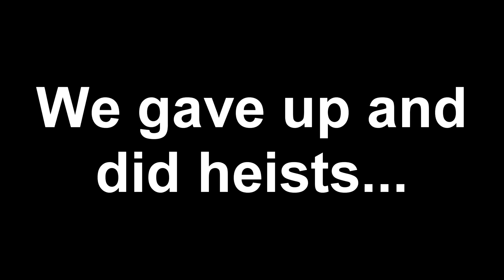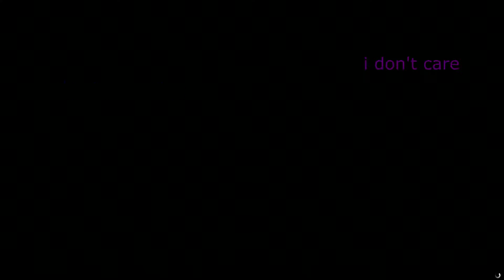CH Realists - Pacific Standard Shenanigans